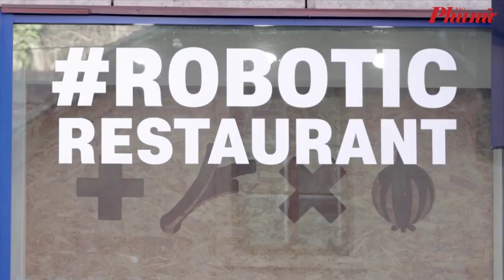Nhà hàng phục vụ khách bằng đầu bếp robot | Báo Phụ Nữ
Một nhà hàng ở Croatia trở nên nổi tiếng vì chuyên phục vụ khách bằng đầu bếp robot. Trong 1 cái nồi, robot có thể chế biến khoảng 70 món ăn khác nhau theo thực đơn của khách.